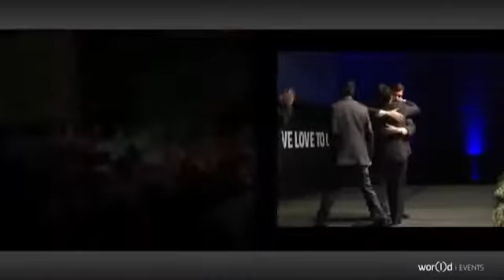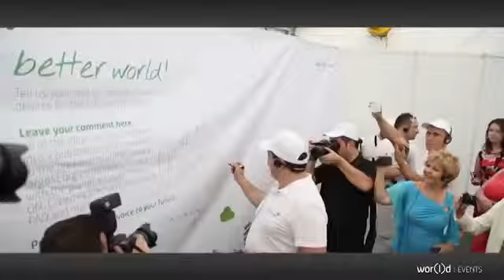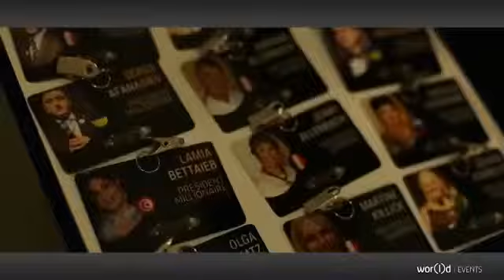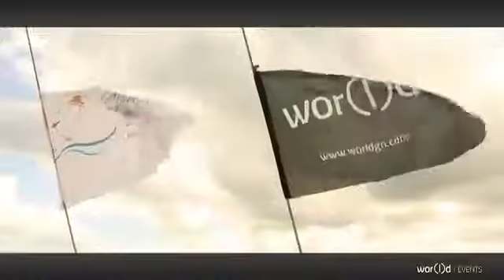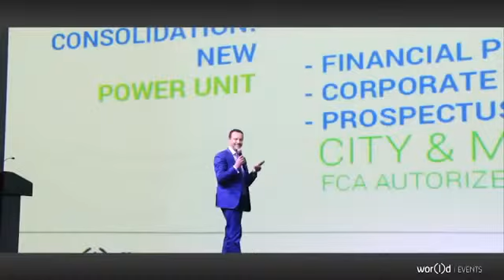World Global Network History of Events, Fabio Galdi CEO, designer of Wearable Technology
a look back @ previous diamond tours
wanna be apart of the next: